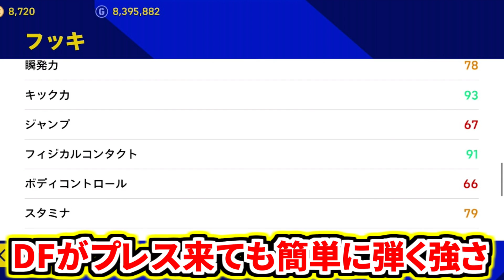【完全無料!!!】全ユーザー獲得可能指名契約権フッキ使用！想像を超えるキックで史上最強シュート&絶対欲しくなる強さ異常な使用感！【eFootball2023アプリ/イーフト】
フッキのシュートはゴッドノウズでした。